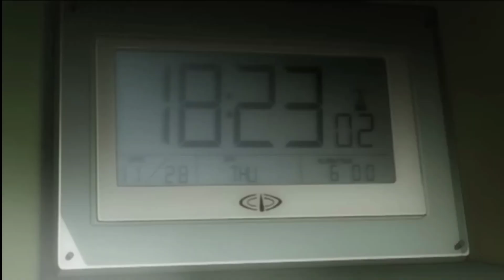Top 5 Best Hindi Anime 😱 | on Crunchyrool😳😧Part 2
hindi dubbed anime, top anime, anime to watch, top 10 anime in hindi, best action anime, new anime 5 beat anime in Hindi on crunchy roll